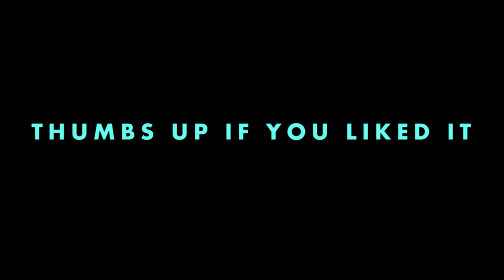Let's Play with FrediSaal - What not to do when when you're playing Portal 2 | funny moments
If you have ever wondered how to play Portal 2 right, then this video is the right one for you... or maybe not. However, here are all the funny moments packed into one amazing video. I hope you like it ! Leave me some comments !